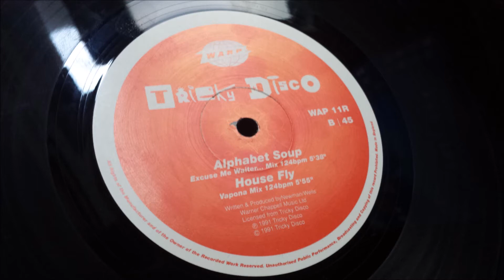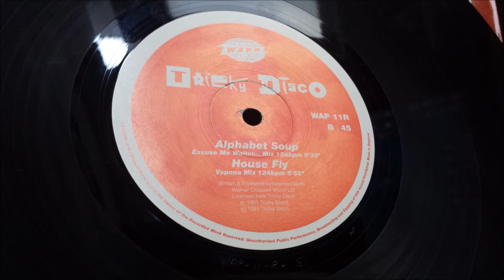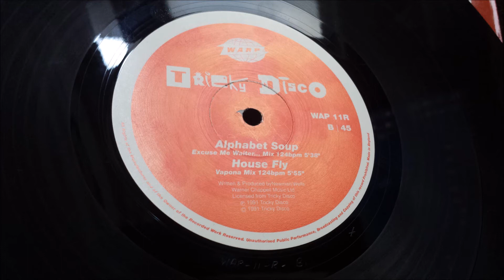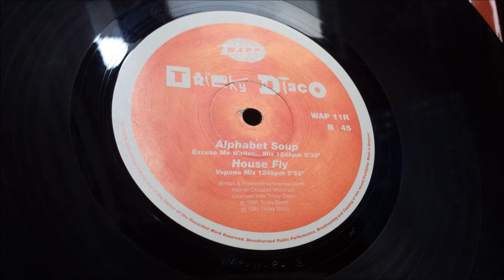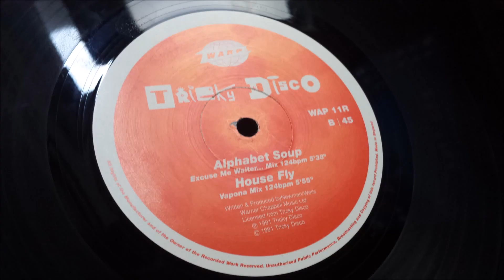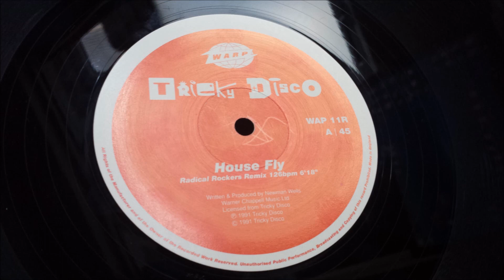Tricky Disco - Alphabet Soup (Excuse Me Waiter... Mix)